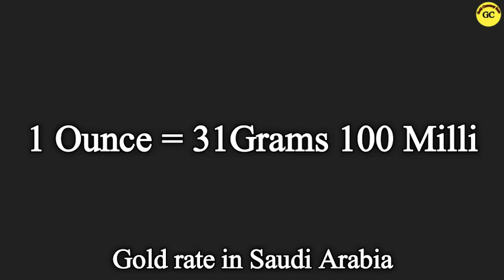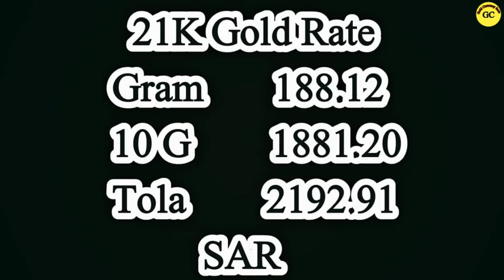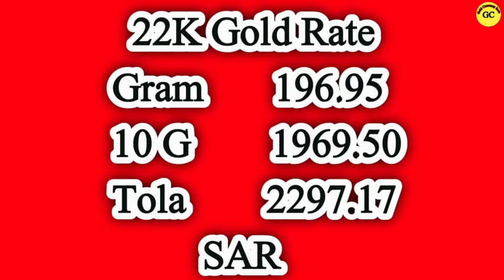Gold Rate in Saudi Arabia Today | 21 Aug 2021 | Gold Price in Saudi Arabia Today